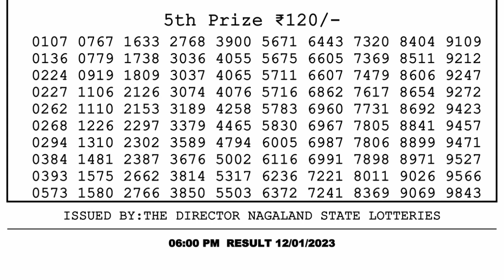Nagaland Lottery Sambad Live 6pm 12.01.23